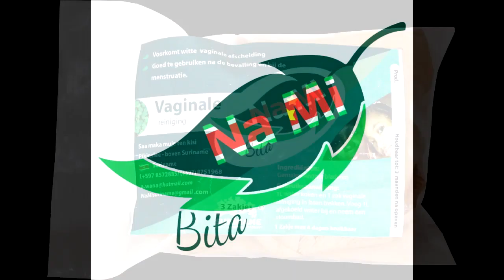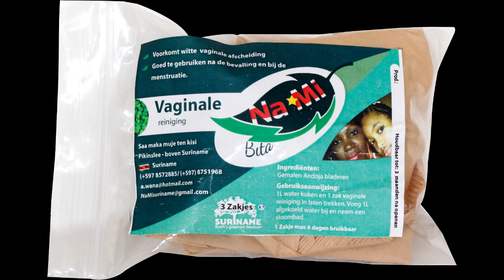Nieuws 19 sept 2023 deel 1